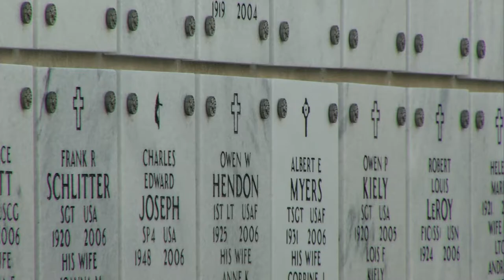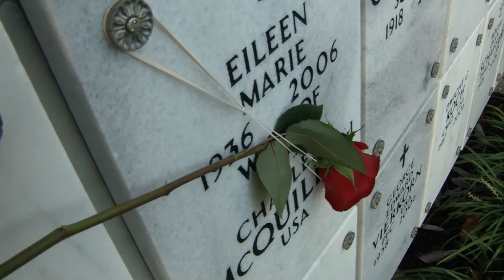Arlington breaks ground for largest columbarium yet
WASHINGTON -- Army and elected officials join Arlington National Cemetery staff in breaking ground on the cemetery's largest columbarium.

Columbarium nine, will allow the cemetery to continue to honor America's hereos through inurnments until 2024.